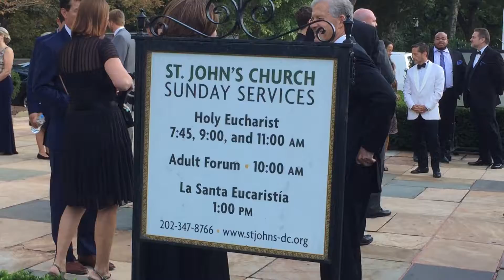Свадьба рядом с Белым Домом - 09 сентября 2017 №2